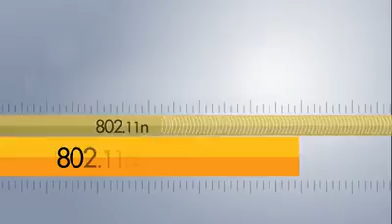Learn about the 802.11ac standard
The next generation of wireless technology. Faster speeds, greater range!